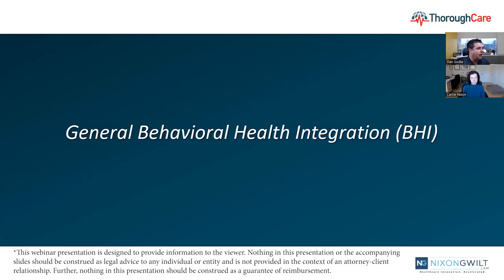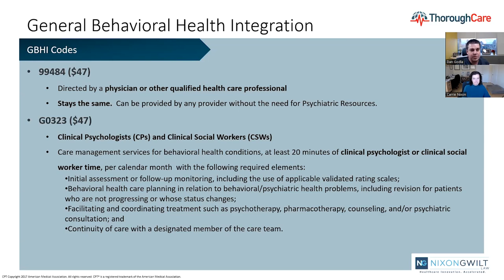CMS 2023 Final Rule: Behavioral Health Integration (BHI)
Learn about the 2023 Physician Fee Schedule Final Rule with ThoroughCare Founder and CEO, Dan Godla, and Nixon Gwilt Law Co-Founder and Managing Partner, Carrie Nixon. In this excerpt from a 12/16/22 webinar, learn about the program updates to General Behavioral Health Integration (BHI), including the new code G0323 for Clinical Psychologists and Clinical Social Workers, as well as how you can implement these changes in the coming year.

Video Chapters:
► 00:00 What will I learn in this video?
► 00:33 2023 Final Rule for General Behavioral Health Integration (BHI)
► 04:12 Learn more about the 2023 Final Rule and BHI

Reimbursement rates are based on a national average and may vary depending on your location. Check for the latest information.

If you're interested in learning more about and staying up to date with the 2023 Physician Fee Schedule Final Rule, check out this helpful link:

2023 CMS Final Rule: What You Need to Know Blog Article

If you're ready to learn more about how Care Coordination Software can help you manage Medicare programs and implement value-based care, contact ThoroughCare

This webinar presentation is designed to provide information to the viewer. Nothing in this presentation or the accompanying
slides should be construed as legal advice to any individual or entity and is not provided in the context of an attorney-client
relationship. Further, nothing in this presentation should be construed as a guarantee of reimbursement.